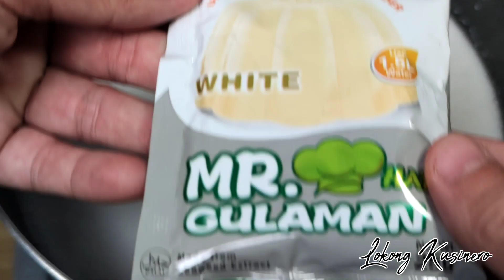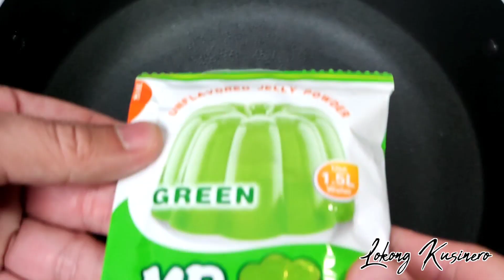Palamig Negosyo 2023 40 cups Ang Magagawa Mo | Summer Recipe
Murang palamig negosyo ba ang hanap mo? Try mo na ang recipe na ito dahil sa isang baso iba't ibang flavor ang matitikman mo. Kikita ka talaga dahil yung magagawa mo ay 40 na baso.